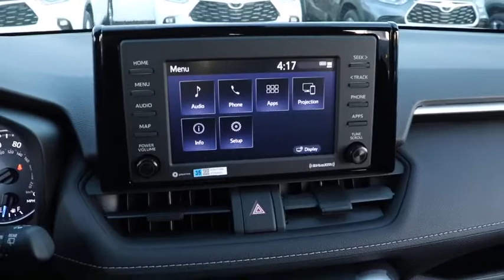2021 Toyota RAV4 Chicago, Oak Lawn, Calumet city, Orland Park, Matteson, IL 21218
Super White New 2021 Toyota RAV4 available in Chicago, Illinois at Toyota on Western. Servicing the Oak Lawn, Calumet city, Orland Park, Matteson, IL area.
2021 Toyota RAV4 Hybrid LE - Stock#: 21218 - VIN#: 4T3L6RFV0MU018048

6941 South Western Ave.

Boasts 38 Highway MPG and 41 City MPG! This Toyota RAV4 delivers a Gas/Electric I-4 2.5 L/152 engine powering this Variable transmission. Wheels: 17 x 7.0J Silver Aluminum Alloy, Urethane Gear Shifter Material, Trip Computer.* This Toyota RAV4 Features the Following Options *Transmission: ECVT (Continuously Variable), Transmission w/Driver Selectable Mode, Sequential Shift Control and Oil Cooler, Towing Equipment -inc: Trailer Sway Control, Tires: 225/65R17 AS, Tailgate/Rear Door Lock Included w/Power Door Locks, Strut Front Suspension w/Coil Springs, Steel Spare Wheel, Side Impact Beams, Seats w/Cloth Back Material, Safety Connect with 1-year trial Tracker System.* Visit Us Today *A short visit to Toyota On Western located at 6941 S Western Ave, Chicago, IL 60636 can get you a reliable RAV4 today!